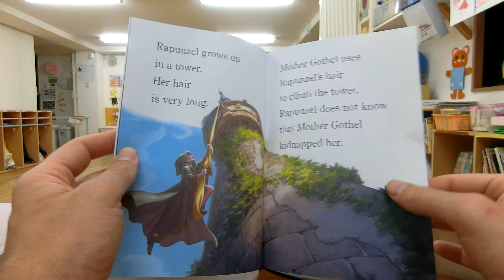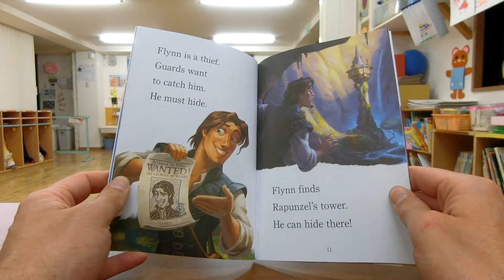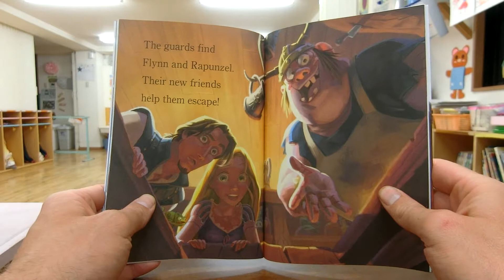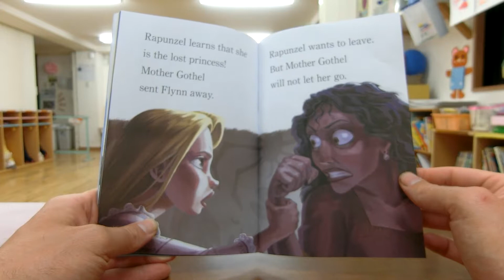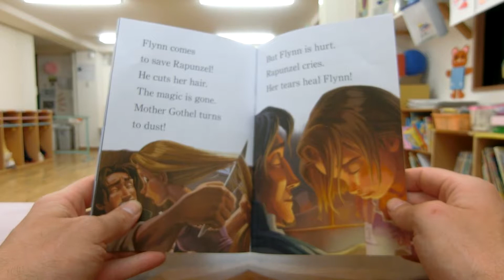Tangled, Outside My Window 年長 birthday book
Rapunzel has beautiful magic hair, and really wants to see the lights at the festival

This is the 年長 birthday book for May^^